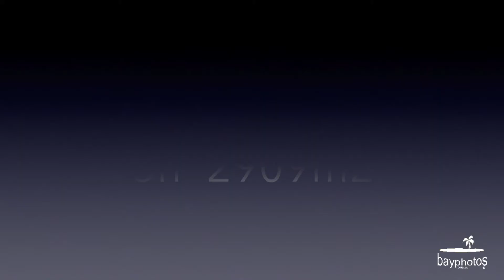Beachside Beauty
Marketed by Ray Edward Real Estate